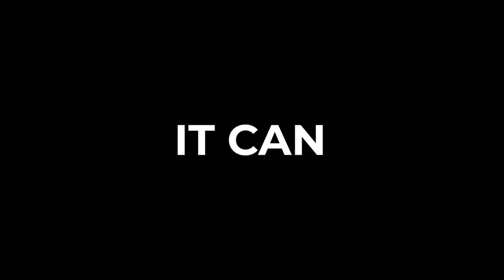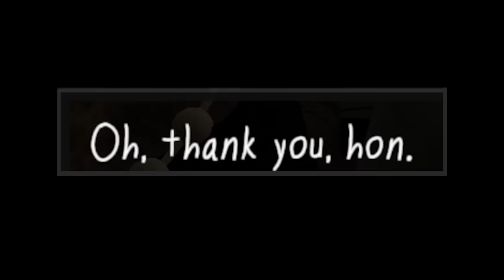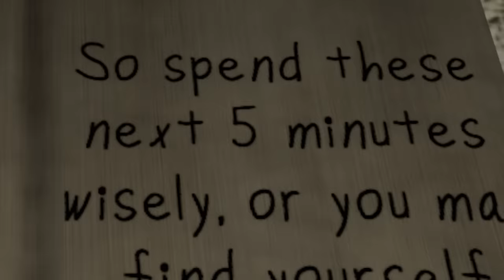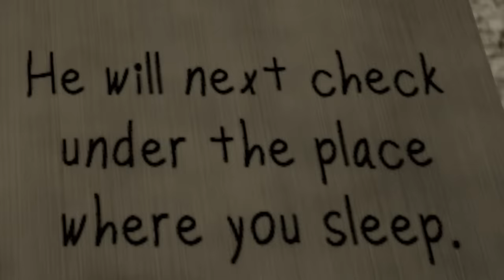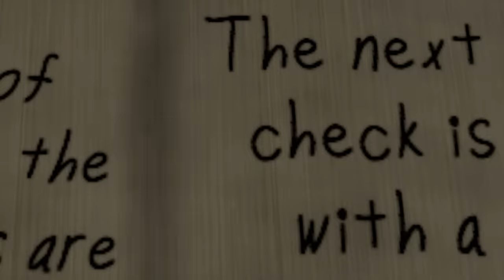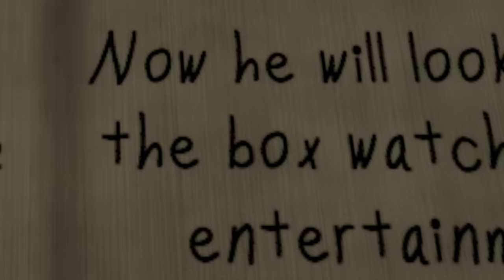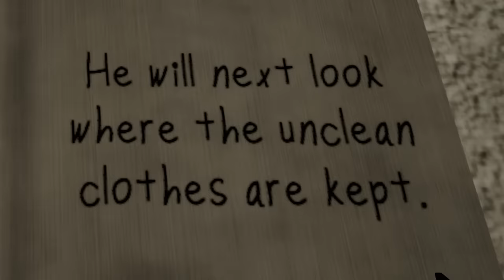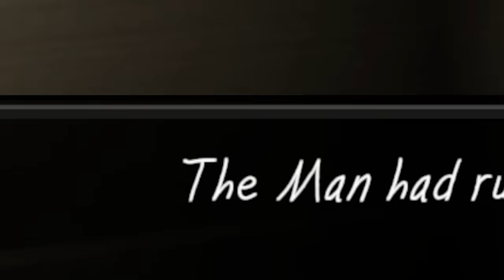The Man From The Window Is Back!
In this video, FatMemeGod (Morememegod) and friend medz play new cursed scuffed horror game funny man from the window 2 sequel where monster big long arms legs come again for furry animal characters to haunt their house home they have to hide